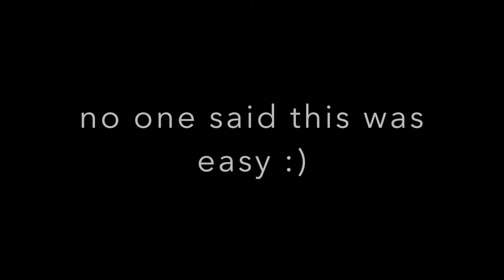HIIT IT and Don't Quit IT | High Intensity Interval Training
Learn about the do's and dont's when doing high intensity interval training. Discover why HIIT really is so valuable and how to get the most out of your workout!

Find YOUR Perfect with Rosie Partmann!

♡ Fat burner
♡ Vitamins – B12, C, E, D, Biotin, Women’s Multi – Get on dat vitamin train! You will never get sick, ok, maybe like once a year ;)